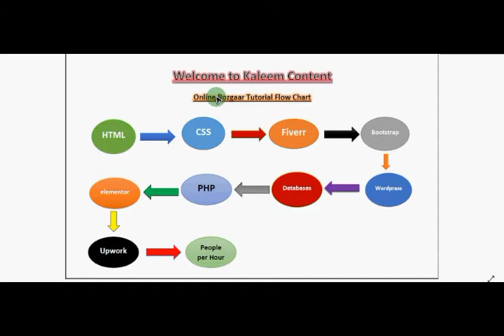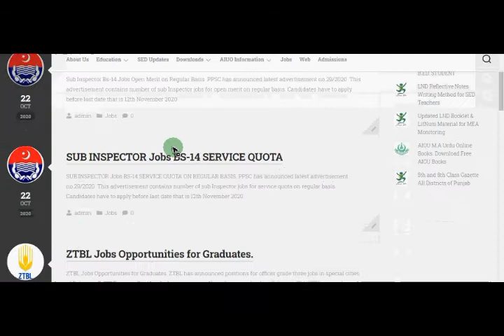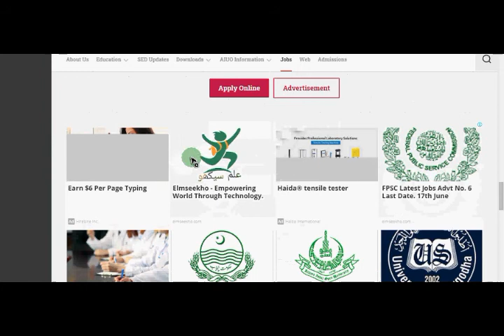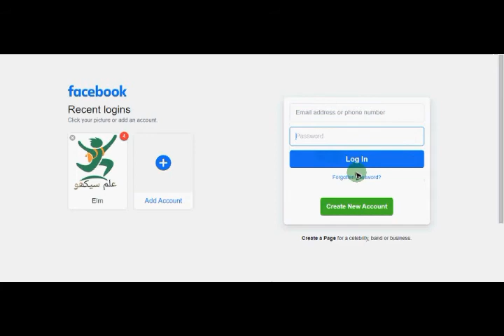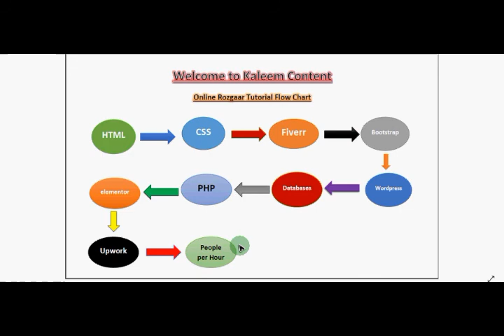Online Rozgaar Learning Program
This channel is designed to teaches our jobless fellows. Here I will teach you that how you can make money online using your expertise and knowledge. I am going to start a series of tutorial for names as "onlineRozgar". Even if you do not have any  technical you would be able to understand the working and also would be able to do online work on different platforms like Fiverr, Upwork, Freelancer, people per Hour as well as 99 Design. I will also teach you that hoe to create featured account and creating GIGs and offers for different platforms.